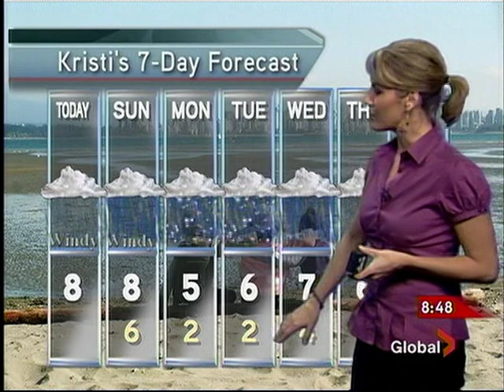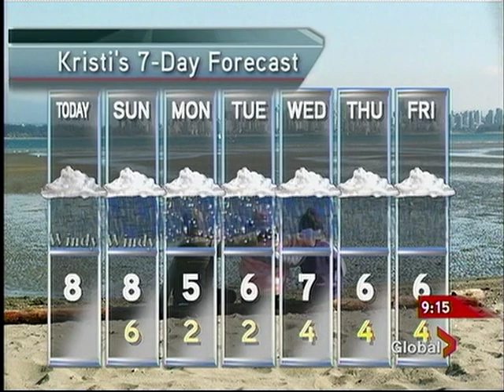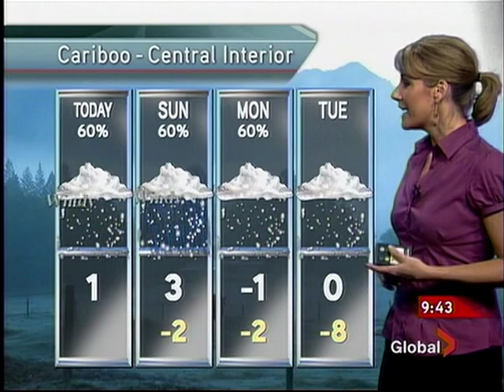Kristi Gordon - Jane Carrigan - Double J 2002